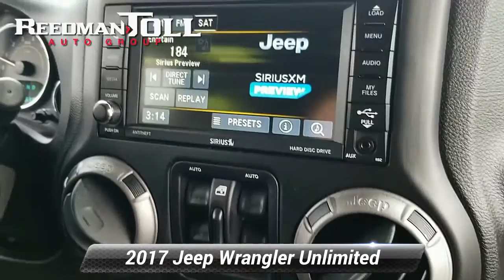Used 2017 Jeep Wrangler Unlimited Sport, Langhorne, PA B15316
Welcome to ReedmanToll Auto World, Langhorne, PA. EVERY VEHICLE PURCHASED AT REEDMANTOLL COMES WITH A 2 YEAR MAINTENANCE PLAN! We treat the needs of each individual customer with paramount concern. We know that you have high expectations, and as a car dealer we enjoy the challenge of meeting and exceeding those standards each and every time. Allow us to demonstrate our commitment to excellence! 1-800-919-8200 ; In their original incarnation, SUVs were chiefly owned by folks who valued utility above sport. Not anymore! The Jeep Wrangler Unlimited Sport redefines the SUV and makes the perfect all around family companion. When Jeep created this vehicle with 4 wheel drive, they immediately enhanced the performance ability. Easily switch between two and four wheel drive to take advantage of the improved traction. It's not a misprint. And the odometer isn't broken. This is a very low mileage Jeep Wrangler Unlimited. A rare find these days. More information about the 2017 Jeep Wrangler Unlimited: With prices starting at a little under $23,000 with standard 4-wheel drive, the classic Wrangler is one of the best SUV values available. The 6-speed manual transmission helps the Wrangler achieve a decent 17 mpg city and 21 mpg highway rating. Jeep considers the Wrangler's off-road prowess integral to the brand and they continue to make one of the most capable 4-wheel drive vehicles available. Strengths of this model include Iconic styling, 2- and 4-door configurations available, and impressive off-road prowess While every reasonable effort is made to ensure the accuracy of this information, we are not responsible for any errors or omissions contained in these pages. Please verify any information in question with dealer.

[RLVID:75056:3127d0d8bded0778:3659ef3ed44e797b:1]